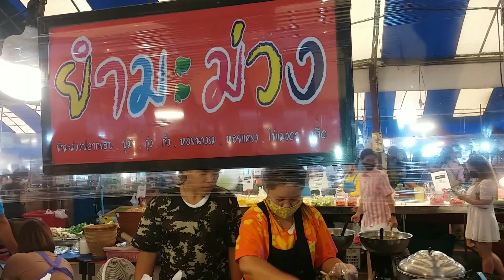💙เลี้ยงวันเกิดป้าติ๋มอาหารรสแซ่บ ยำปูม้า ยำไข่แมงดา หมูกะทะราคาประหยัด ทุเรียนหมอนทอง💙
💙วันที่ 1 สิงหาคมเป็นวันเกิดป้าติ๋ม ป้าติ๋มเลยมาซื้ออาหารเลี้ยงพี่น้องลูกหลาน กินกันอย่างเอร็ดอร่อย ป้อมเลยถ่ายคลิปเก็บไว้ดูค่ะ

💙ขอบคุณทุกๆการรับชม